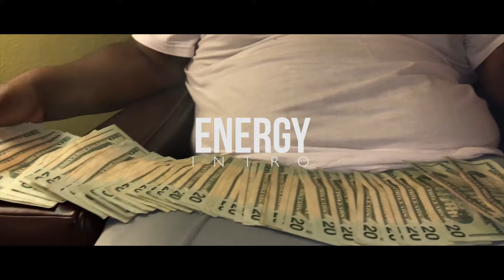I Shine - Energy (Intro) [Official Music Video]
Visual for I Shine's intro to his latest mixtape [Rise N Shine]